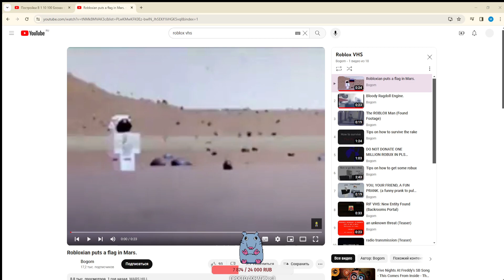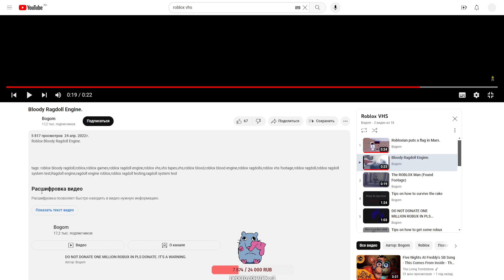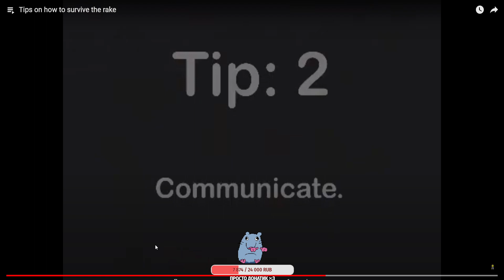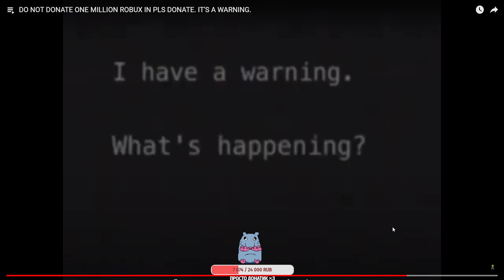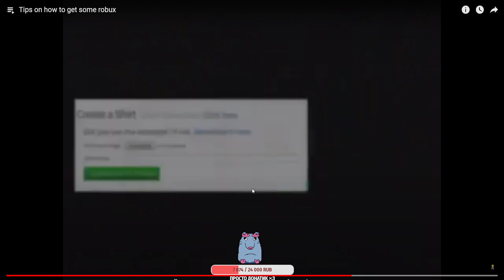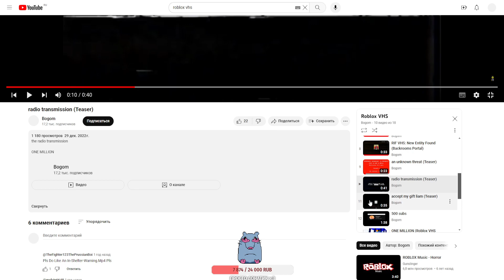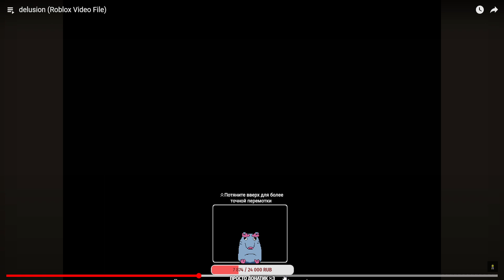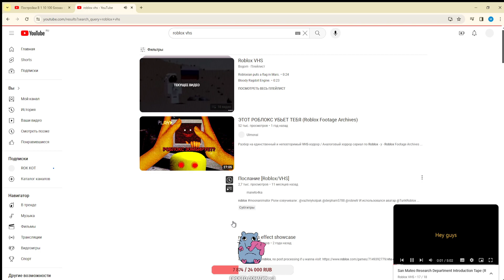VHS В РОБЛОКС И ЭТО НЕ ПЛОХО | Реакция Bogom | Аналоговый Хоррор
В будущем у нас появится телеграмм группа :D